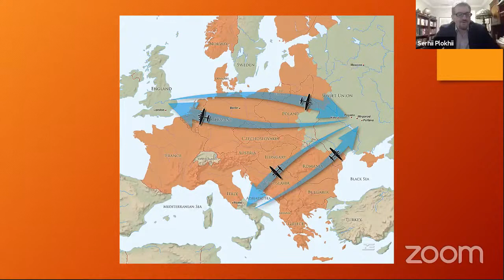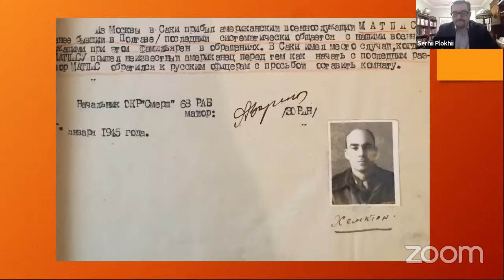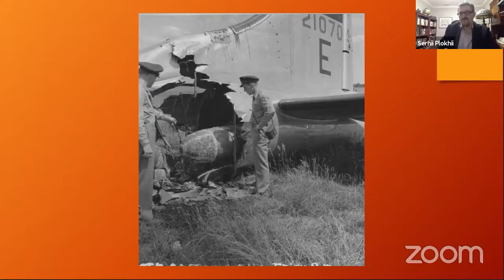BOOKS: Serhii Plokhy "Forgotten Bastards of the Eastern Front"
A special virtual book discussion by Serhii Plokhy, Mykhailo Hrushevsky Professor of History and Director of the Ukrainian Research Institute at Harvard University. The event took place on on Friday, November 13, 2020, in collaboration with the Shevchenko Scientific Society and the Ukrainian Academy of Arts and Sciences. Moderated by Andrew Horodysky.

Forgotten Bastards of the Eastern Front: American Airmen Behind the Soviet Lines and the Collapse of the Grand Alliance

A riveting story of World War II from the author of Chernobyl, winner of the Baillie Gifford Prize for non-fiction.

In November 1943, with the outcome of the Second World War hanging in the balance, the Allies needed a new plan. The Americans’ audacious suggestion to the Soviets was to open a second air front, with the US Air Force establishing bases in Soviet-controlled territory. Despite Stalin’s obvious reservations about the presence of foreign troops in Russia, he was persuaded. Operation Baseball and then Frantic were initiated in early 1944 as B-17 Superfortresses were flown from bases in Italy to the Poltava region in today’s Ukraine.

Award-winning historian Serhii Plokhy tells the gripping, little-known story of this encounter between American and Soviet soldiers and how their collaboration quickly fell apart, mirroring the transition from the Grand Alliance to the Cold War. Soviet secret policemen watched over the Americans, shadowing their every move. A catastrophic air raid by the Germans revealed the limitations of Soviet air defenses. As their initial enthusiasm turned into disappointment, the American soldiers started calling themselves the Forgotten Bastards of Ukraine. Ultimately, no common purpose could overcome their cultural and political differences.

Drawing on newly opened Russian archives as well as CIA records, Forgotten Bastards of the Eastern Front offers a riveting bottom-up history of one of the Second World War’s most unlikely alliances.

Serhii Plokhy (Plokhii) is the Mykhailo Hrushevsky Professor of History and Director of the Ukrainian Research Institute at Harvard University, where he also serves on the Executive Committee of the Davis Center for Russian and Eurasian Studies. He is the author of over a dozen books on the history of Eastern Europe and the Cold War, including Yalta: The Price of Peace (Viking, 2010), The Gates of Europe: A History of Ukraine (Basic Books, 2015), The Last Empire: The Final Days of the Soviet Union (Basic Books, 2015), and Chernobyl (Basic Books, 2018), which was awarded the 2018 Baillie Gifford Prize, the British book prize for the best non-fiction writing in the English language.
What others are saying about Forgotten Bastards:

“A needed chapter in World War II history in an engaging narrative.” — The New York Journal of Books

“Serhii Plokhy tells a fascinating story of a dozen dangerous missions flown from decrepit facilities in Ukraine.” — Shepherd Express

“Excellent . . .  the first truly multinational history of this ambitious yet doomed effort.” — World War II Magazine

“Many books claim to tell an ‘unknown’ story of the Second World War. Few of them actually do. Forgotten Bastards is a rare exception . . . This is gripping history” — Duncan Weldon, Prospect

By Serhii Plokhy
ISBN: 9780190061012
Published: Oxford University Press (September 2, 2019)